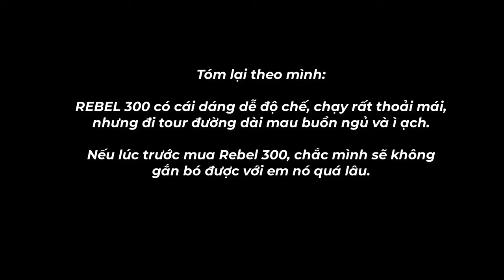VLOG 74: TEST RIDE HONDA REBEL 300 | "KẺ NỔI LOẠN" 300CC CÓ THỰC SỰ NỔI LOẠN NHƯ LỜI ĐỒN ?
🍀 VLOG 74: TEST RIDE HONDA REBEL 300
Video được quay vào trước giai đoạn giãn cách do dịch Covid.
📸 Camera : Samsung Galaxy A7 2018 / Gopro Hero 4
🏍 Phương tiện : Airblade 2015 / Ktm Duke390 / Super Dream II
🖥 Phần mềm edit : Camtasia 9
Đây là kênh youtube nhằm mục đích lưu lại nhật kí cuộc sống của tác giả và những chuyến phiêu lưu với bạn bè bằng videos.